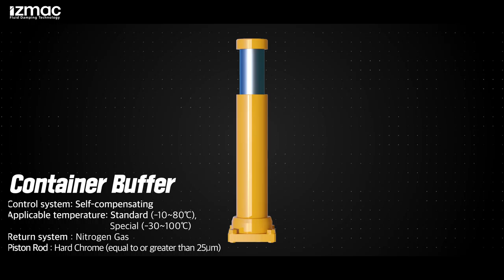sea crane buffer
hydraulic buffer used for STS (Ship To Shore crane), Goliath Crane application